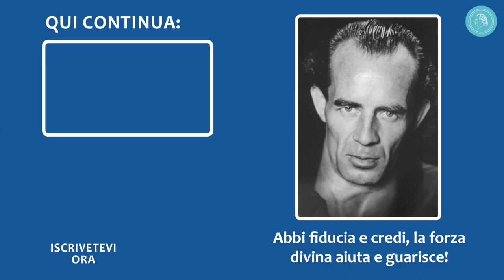Essere collegati a Dio: vista del mare al suono emozionante di violino e pianoforte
Durante la visione di questo bellissimo video musicale, i dolci suoni del violino e del pianoforte possono incoraggiarci ad affrontare le sfide della vita.
Grazie a ciò possiamo non mollare mai, qualunque cosa accada.
Ricordiamoci che Dio è sempre con noi, non lasciandoci mai soli.
Dobbiamo solo ricordarlo e rimanere confidando in Lui, ogni secondo, in ogni situazione, sempre. Come le onde in continuo movimento del mare, non smettiamo mai di unirci al flusso della fiducia di base e andrà tutto bene.
Osservo le foglie leggere nel vento... e sono insieme a Te.
Guardo il dolce riverbero del sole... e sono insieme a Te.
Nell’ondeggiare della profumata lavanda sono insieme a Te.
Seguo il volteggiare delle api operose e delle leggiadre farfalle... e sono insieme a Te.
Ascolto la forza del mare e seguo i suoi allegri spruzzi ...e sono insieme a Te.
Seguo il volo libero dei gabbiani...e sono insieme a Te.
Mi immergo nel rosso tramonto...e sono insieme a Te.
Ascolto questa musica soave ...e sono ancora insieme a Te,
In tutto ciò io vedo l’immensa bellezza.
Ecco ora comprendo!
Sei tu la bellezza! Io sto guardando Te caro Padre Celeste.
Un infinita dolcezza pervade il mio cuore, non mi sento più sola, sono sempre insieme a Te.

LA MUSICA NEL CIRCOLO DEGLI AMICI DI BRUNO GRÖNING
Dalla fine degli anni 80 gli Amici di Bruno Gröning compongono musica per le ore di comunità, per i convegni, per CD musicali e film. Alcune opere, soprattutto le colonne sonore dei film, vengono suonate da orchestre di professionisti. La maggior parte dei brani musicali  tuttavia sono  suonati, cantati e registrati dagli stessi Amici del Circolo.

I cantanti, i musicisti ed i compositori nel Circolo degli Amici di Bruno Gröning suonano e compongono a titolo esclusivamente gratuito come è naturale anche in tutti gli altri ambiti del Circolo degli Amici. La loro motivazione è l'amore per la musica, la loro ricompensa è la gioia ed il meraviglioso effetto che l'ascolto della musica ha sugli amici di Bruno Gröning in tutto il mondo.
Ascoltando questa musica è possibile durante l'Einstellen sintonizzarsi con la forza divina, percependola e vivendola in modo più intenso. Questa forza divina produce guarigioni.